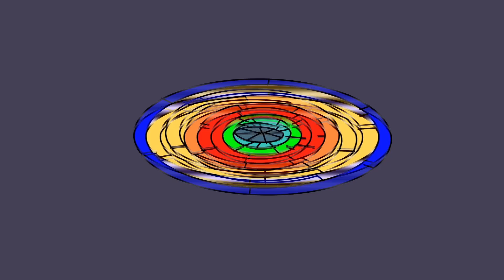Another Coloured Wheels with a Tank Engine